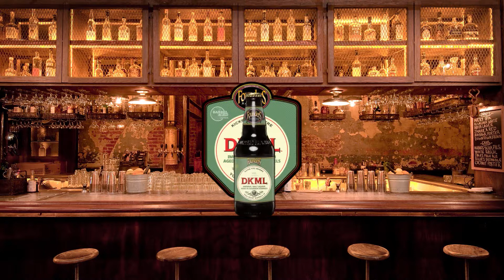Porter & Ale - Episode 8: The Smell of Regret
Porter & Ale kick off 2018 with some good times and some good brews, although with a few exceptions. But nonetheless the show must go on!

Beers sampled this episode:
DKML [Founders Brewing Co.] (14.2% ABV)
Cooter Brown [Jekyll Brewing] (6.7% ABV)
Namaste White [Dogfish Head Craft Brewery] (4.8% ABV)
Porter [Bell's Brewery] (5.6% ABV)
Sam '76 [Boston Beer Company] (4.7% ABV)
Otra Vez [Sierra Nevada Brewing Co.] (4.5% ABV)

None of the products featured are a paid sponsor so the opinions expressed are our own and not swayed by an outside party.